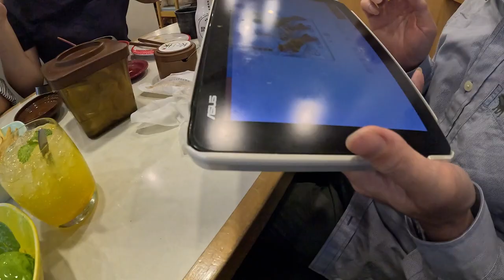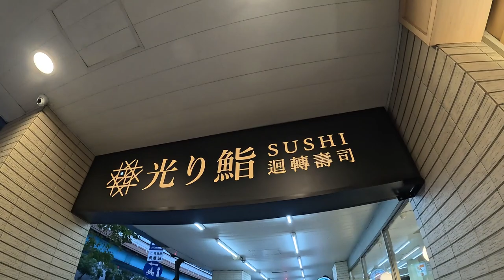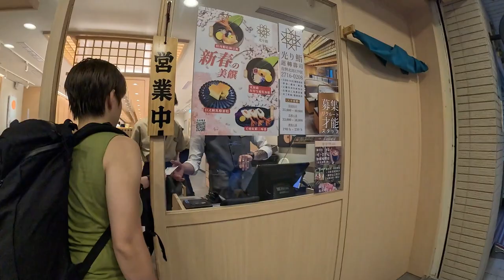HAMA壽司 跟 光り鮨壽司 大比拼！ HAMA壽司真的再好吃都沒用 因為......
HAMA壽司：
價位 三顆星
美味 四顆星
服務跟送餐 一顆星
菜單設計 一顆星
光り鮨：
價位 三顆星
美味 三點五
服務 四顆星
菜單設計 五顆星